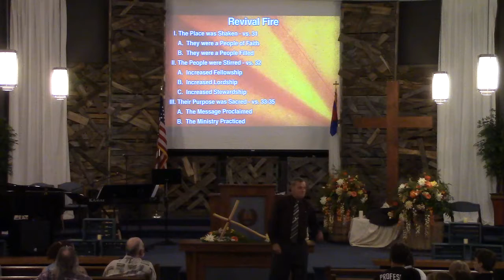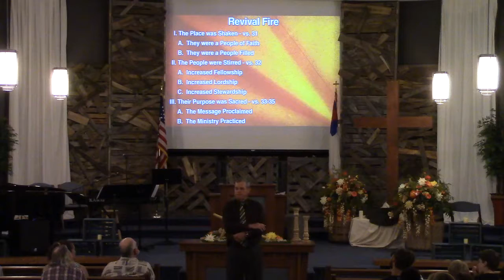August 28 Part 2